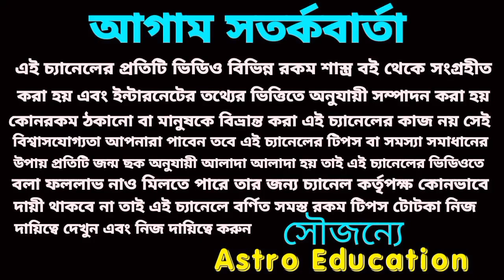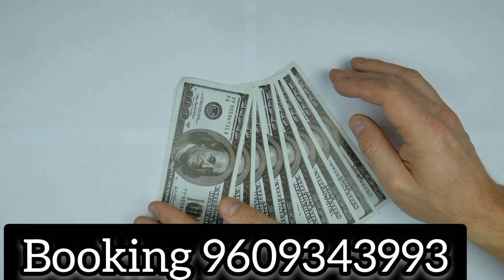এই পাঁচটি রাশি অর্থের ঢেউ আছড়ে পড়বে! মকর সংক্রান্তি!